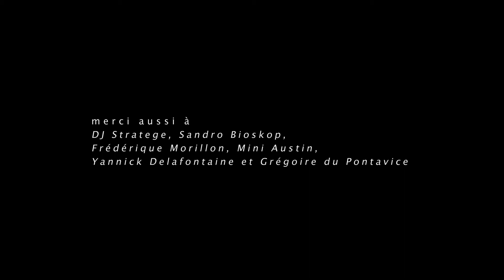LAST DAYS OF DECADENCE # 2 - teaser